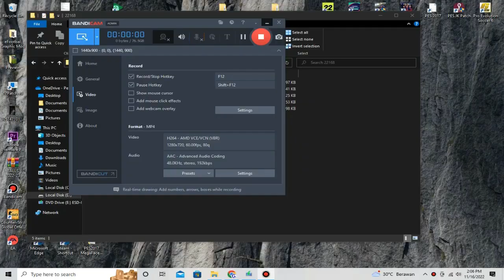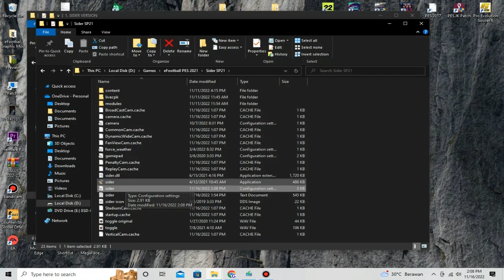PES 2021 NEW LOOK FACES COLLECTION V1 | FT RONALDO, ANTONY, MESSI, ETC | SMOKE PATCH 21.4.5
PES 2021 NEW LOOK FACES COLLECTION V1 | FT RONALDO, ANTONY, MESSI, ETC

List
messi, c.ronaldo, antony blonde, moises caicedo, martinelli, kane, choupo goating, fagioli

Notes
100% Compatible With Smoke patch 21.4.5
sider version

Credits : Jonathan Facemaker, Xiaoxiao Li, JP Pantumin, Nicky Reuvers\hookae

► Music Credits